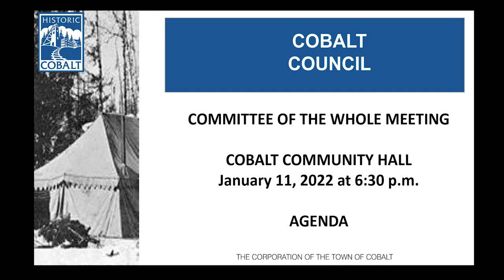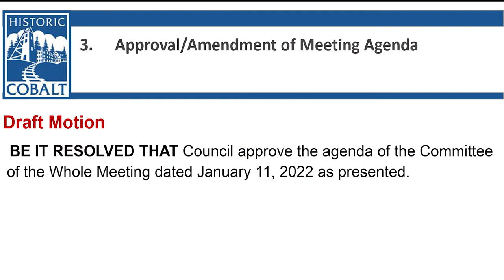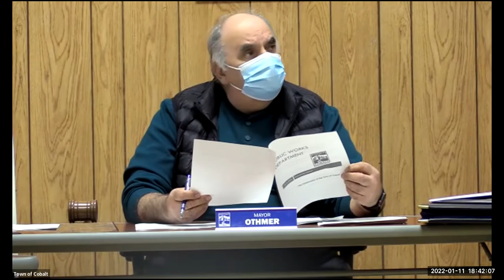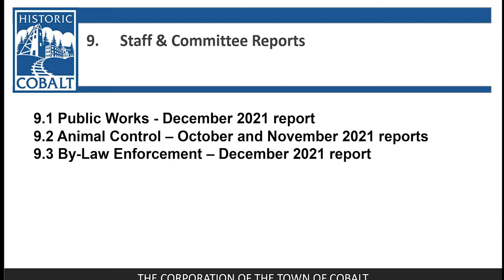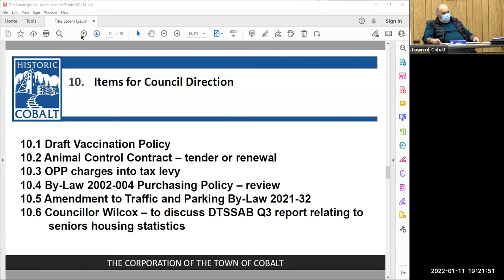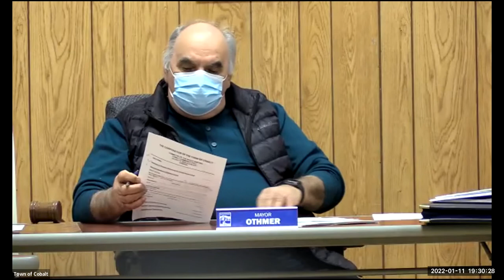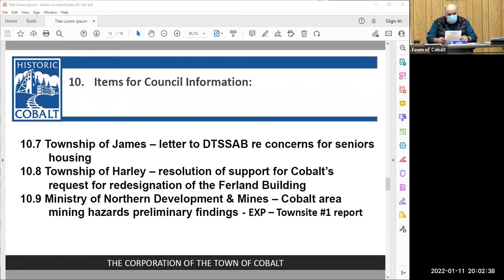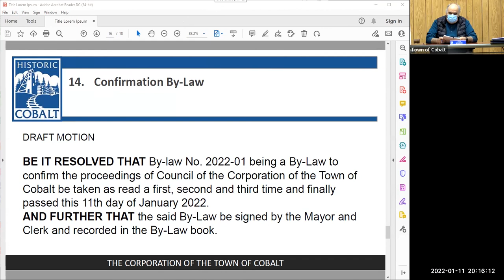January 11 2022 Cobalt Committee Of The Whole Meeting